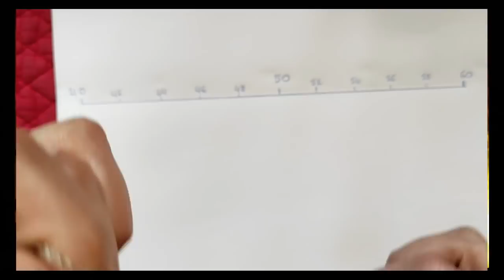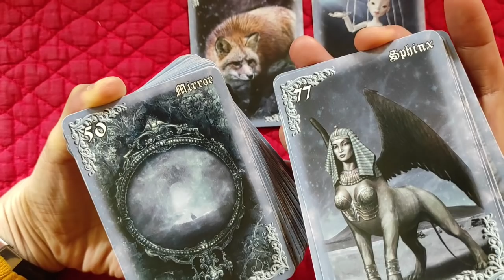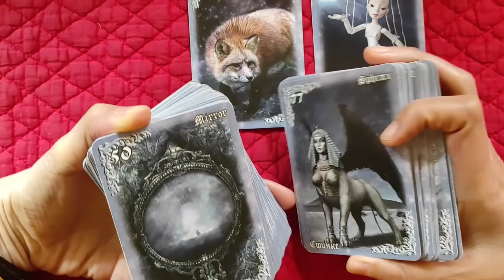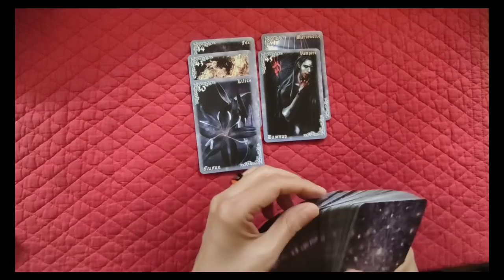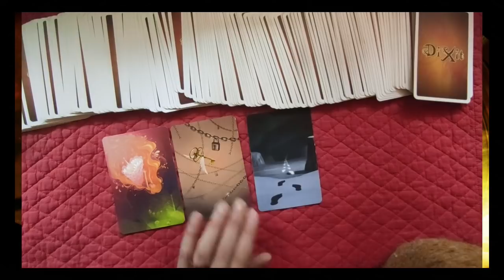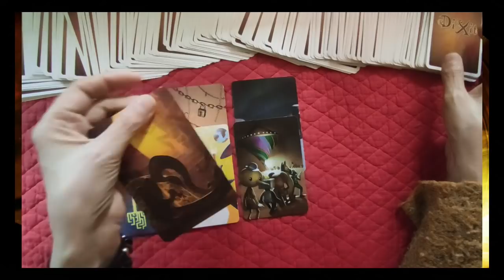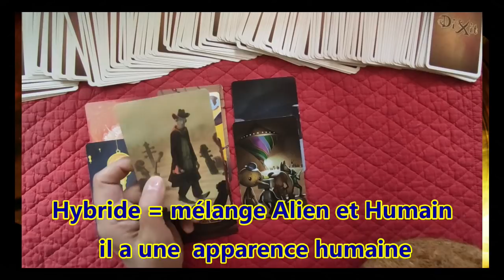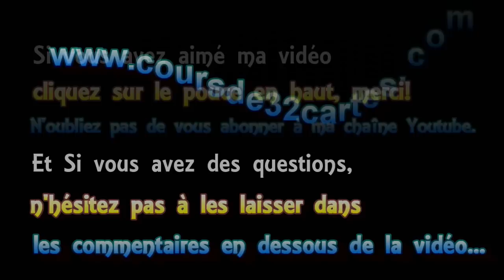⚡ tirage éclair #1 les % de votes par candidats et le mystère de Caligula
► Apprendre la cartomancie, c´est facile!
► Playlist  ♋ Astrologie védique et uranienne

@Madi Jasper